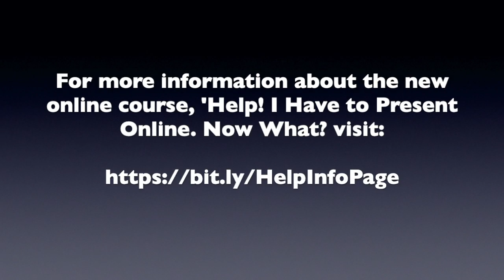Use THIS To Keep Control and Interest In Your Online Meeting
In this tip, you'll hear about one simple tool that enables you to run an efficient online meeting that keeps the attention of your audience from start-to-finish.

To purchase the course mentioned in this video, If you'd first prefer more information,

If you would like to accelerate your online presentation skills and uncover the secrets used by the best online presenters, check out the new Home Study course, 'Help! I Have to Present Online. Now What?'

This course will provide you with the fundamentals that help you overcome any anxiety or fear that you feel about virtually presenting.

Here just a few of the key insights you'll pick up from this new home-study course:

- How to ensure that you present in the most professional possible environment
- Insights into grabbing and keeping the attention of viewers
- How to manage the unique circumstances of presenting to an audience you cannot see
- How to quickly improve your online presentation skills
- 14 keys to hosting an effective online business meeting

This interactive home-study course Includes:

- 12-video self-study course
- Checklist to plan every online meeting
- Checklist to plan every online business meeting

Invest TODAY  and you'll also receive these Bonuses to accelerate your online presentation skills success...

BONUS #1
Six-month access to our twice-a-week 30-minute webinars ‘Online Success’  These meetings will introduce you to new online presentation ideas and address your questions and challenges.

BONUS #2
Free report ‘Help! I Have to Present Online. Now What?’ Gain insights into the keys to confidently present your ideas online.

BONUS #3
‘Panic to Power’ mp3. Pick up insights into managing your speaking anxiety — whether online or in-person — from three World Champion speakers and a Certified World Class Speaking Coach.

Purchased separately, you’d pay $777 for all of these items. To celebrate our rollout of this new program, we’re offering the course plus bonuses for just $47.

If you'd prefer to purchase the course,